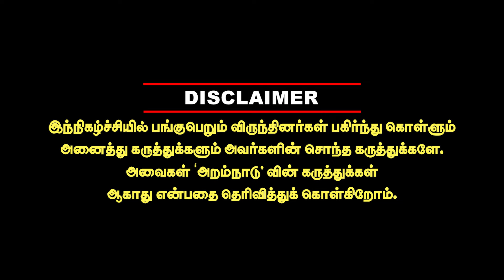mohan g arrest 'லாட்ஜ் இயக்குனர்' மோகன் ஜி கைது! mohan g about palani panjamirtham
'லாட்ஜ் இயக்குனர்' மோகன் ஜி கைது! பண மோசடி செய்த மோகன் ஜி!

raja kambeeran takes on mohan g about palani panjamirtham, mohan g arrest, mohan g palani panjamirtham issue Etc.

மோசக்காரன் மோகனின் கதை!